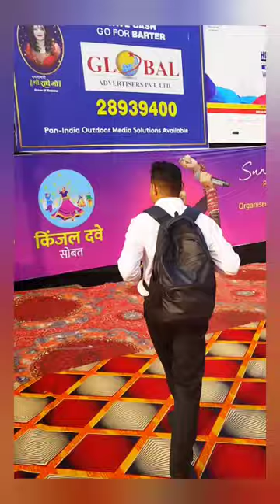Sunil Rane Present Rangratri dandiya nights with kinjal Dave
Thank you so much❤ watching god bless you all lots of love❤